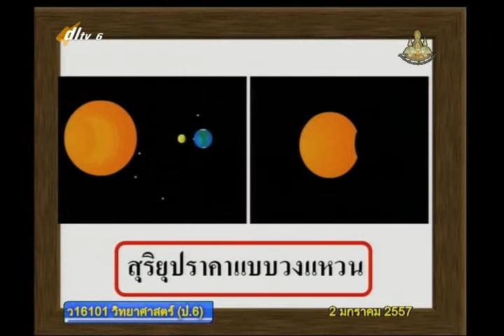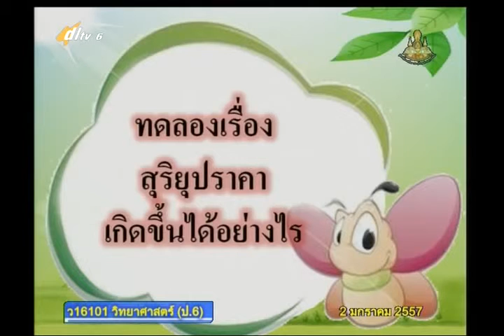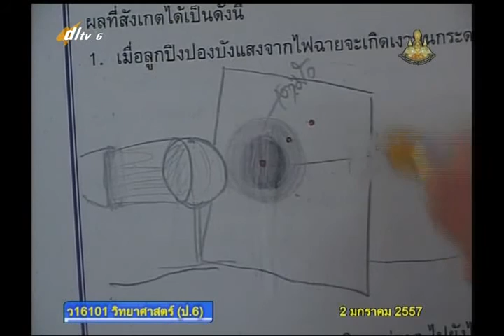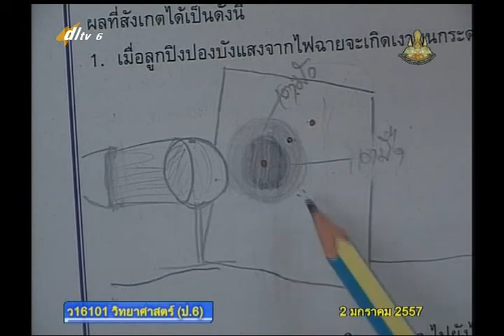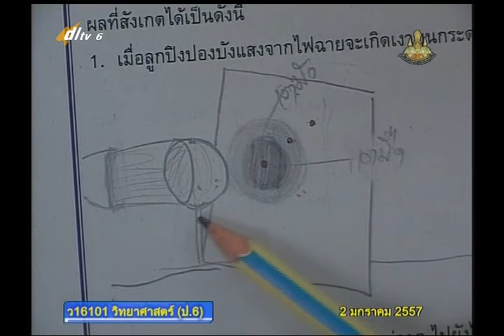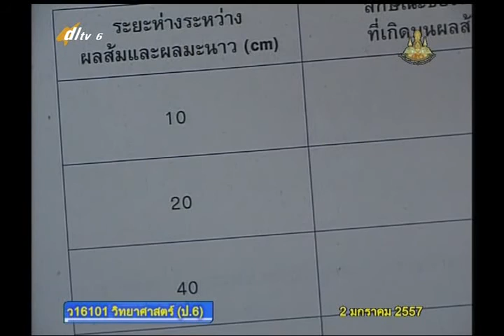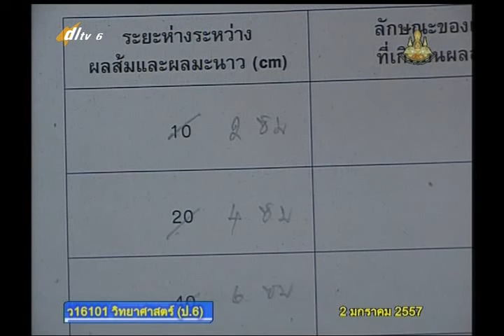015A+6231257+ว+ทดลองเรื่องสุริยุปราคาเกิดขึ้นได้อย่างไร+scip6+dl57t2